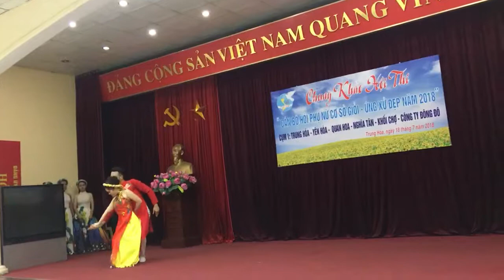Múa Hoa thơm Bướm lượn - Trường mầm non Hoa Hồng Nghĩa Tân Cầu Giấy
Biên đạo Thành Công